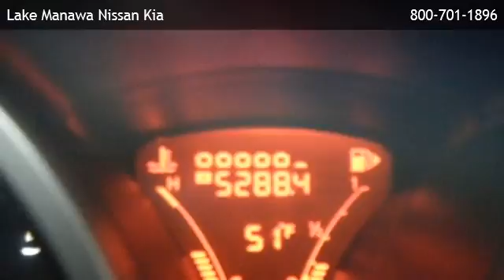2012 Nissan Juke - Lincoln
is offering a 2012 Nissan Juke  in Council Bluffs, IA.

Stock Number: 132271A
Engine: 1.6L 4 cyls
Transmission: CVT (Continuously Variable)
Mileage: 15592

cvt (continuously variable) 1.6l 4 cyls all wheel drive bluetooth connection bucket seats cruise control rear bench seat adjustable steering wheel engine immobilizer gasoline fuel power door locks power steering power windows security system traction control turbocharged driver air bag front head air bag front side air bag passenger air bag passenger air bag sensor rear head air bag